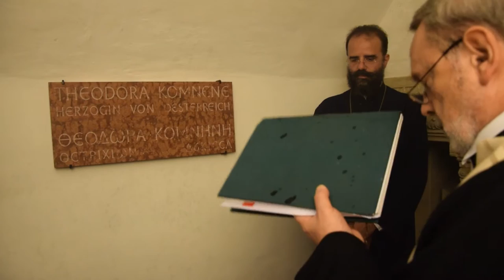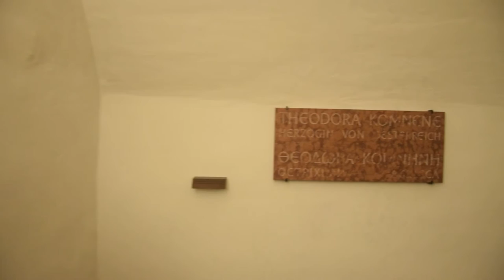Tα αποκαλυπτήρια της επιτύμβιας πλάκας της Θεοδώρας Κομνηνής Δούκισσας της Αυστρίας 30/9/2016 .